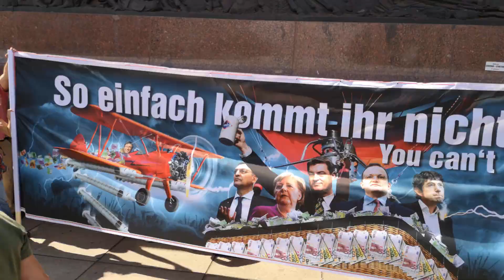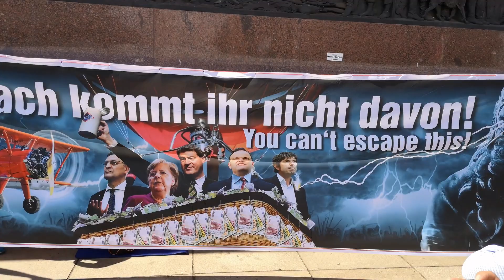Querdenken Demo Berlin 29.08.20 Siegessäule Eintreffen der Teilnehmer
Thema

Die Stunden vor dem Veranstaltungsbeginn der Demo, als sich der Platz um die Siegessäule langsam füllte. Die Menschenmessen auf einer Länge von 3500 Metern waren zum Schluß gigantisch. Sowohl der Platz um die Siegessäule, die gesamte  Straße des 17. Juni, der Bereich um das Brandenburger Tor, Tiergarten und Pariser Platz gehörten zum Veranstaltungsgelände.